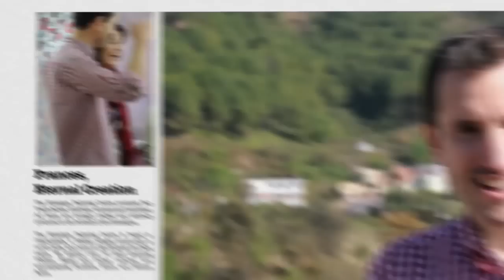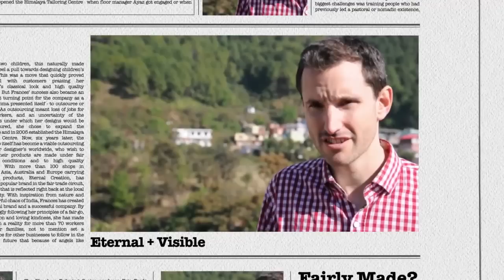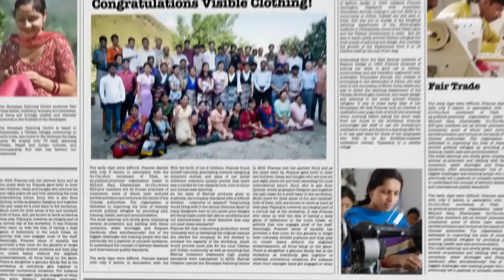Visible Clothing and Eternal Creation!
We have some very exciting news - ethical clothing company Visible Clothing has acquired Eternal Creation and our Tailoring Centre in Dharamsala, India!

Watch the short video for views on the acquisition from Frances Carrington, Eternal Creation's founder, as well as Andy Showell-Rogers of Visible Clothing, and Tsering Choeden, Production manager at the Himalaya Tailoring Centre where Eternal Creation's clothes are made.